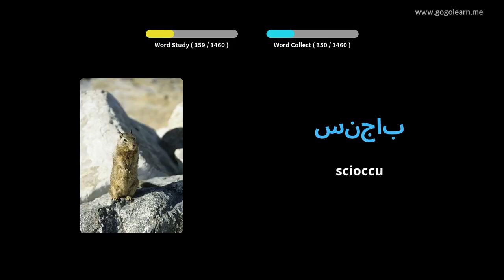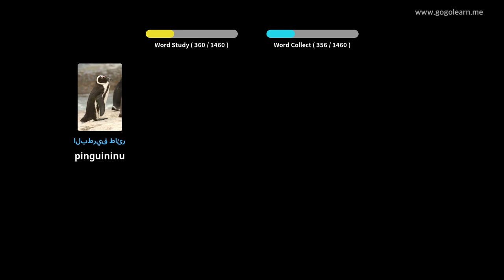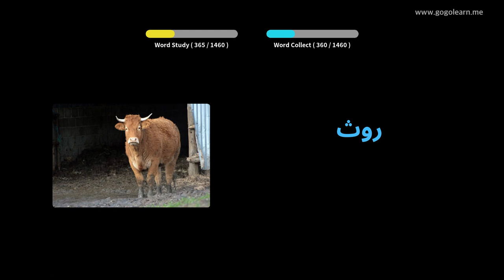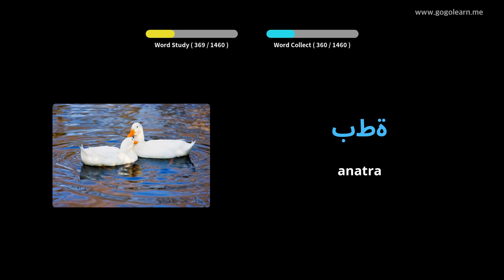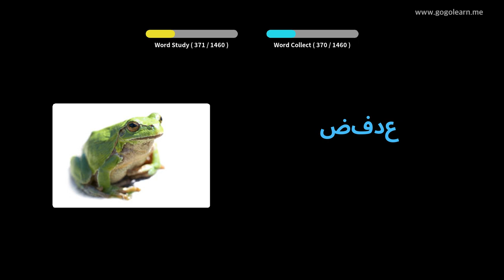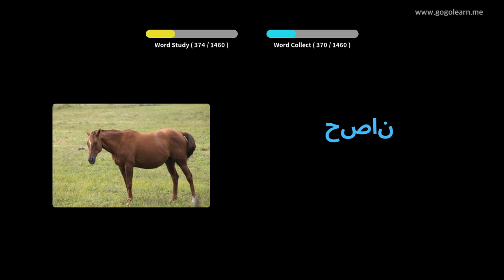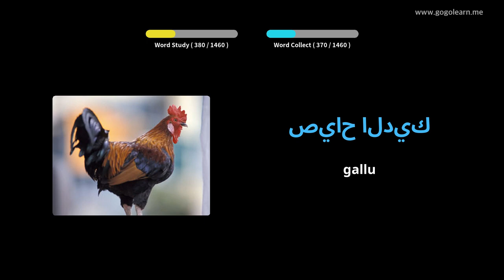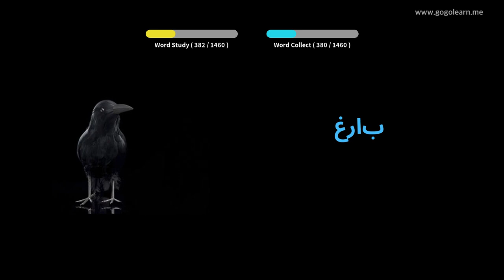Learn Arabic to Corsican| 1460 Arabic to Corsican Vocabulary Words Translation with Pictures PART 14